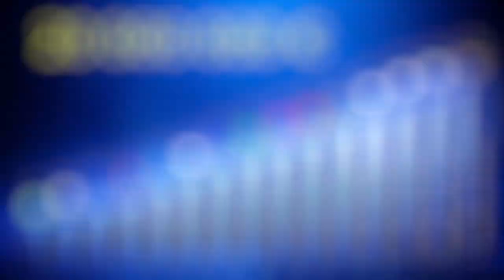Cos’è un Rank Bonus?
Il Rank Bonus è un bonus che viene assegnato per il raggiungimento di un nuovo rango. In questo video ti parleremo in dettaglio di questo bonus: quante volte puoi riceverlo, qual è l’importo del bonus e quanto puoi guadagnare raggiungendo tutti i ranghi.

Se vuoi saperne di più su Ultima Business, seguici sui nostri canali social: